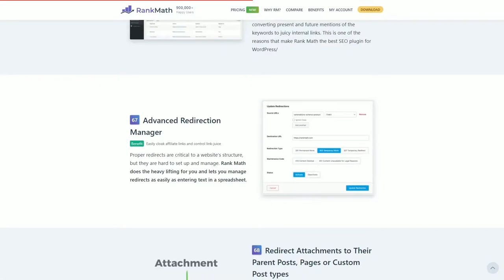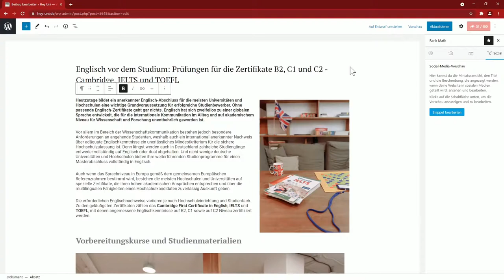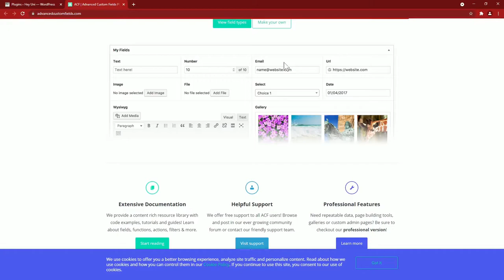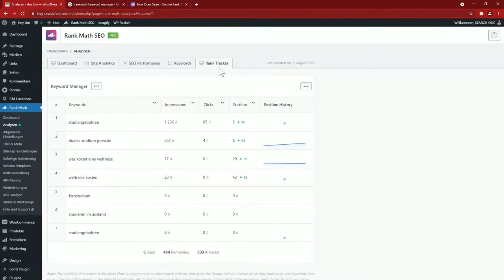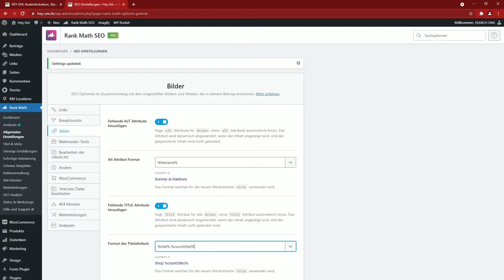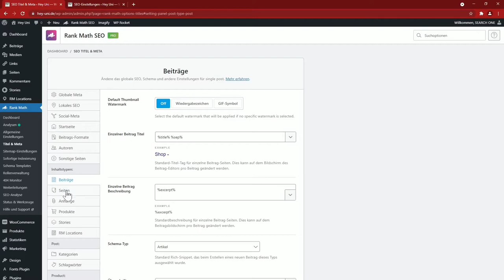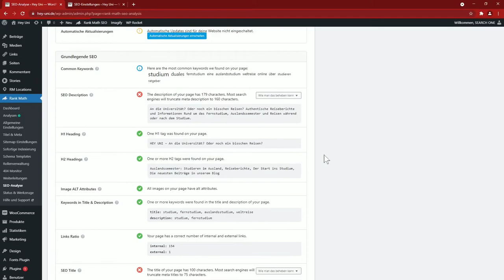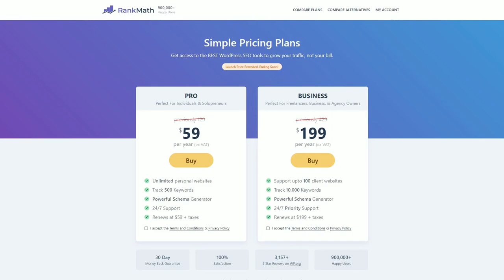Rank Math Test: Free + Pro Testbericht + Tutorial auf Deutsch = Das beste SEO-Plugin für WordPress!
Die meisten WordPress-Nutzer jubelten als RankMath Ende 2018 als kostenloses Ersatzplugin für Yoast und andere SEO-Plugins auf den Markt kam. Bietet selbst die Free-Version einen unglaublichen Funktionsumfang, der sogar den der konkurrierenden Bezahloptionen deutlich übertrifft. Das war eine echte Überraschung.

Seit November 2019 gibt es nun eine Pro-Version mit vielen interessanten Features. Dieser haben wir auf den Zahn gefühlt. Neben einem ausführlichen Tutorial und einer Erklärung der wichtigsten Features beantwortet dieser Artikel auch die Frage, für wen und ab wann sich die Pro-Version lohnt.

00:00 Vorstellung
01:19 Hinweise zur Installation
01:44 Kernoberfläche von RankMath
05:26 Erläuterung zum Dashboard
06:17 404 Monitor
09:06 ACF
09:21 AMP
10:34 Analysen
14:20 bbPress und BuddyPress
14:40 Bilder-SEO
18:16 Sofortige Indexierung
18:33 Linkzähler
19:43 Lokaler SEO & Knowledge Graph
22:07 Schema (Strukturierte Daten)
24:19 News-Sitemap
24:38 Weiterleitungen
25:35 Rollenverwaltung
25:58 SEO-Analyse
26:46 Sitemap und Video-Sitemap
27:25 Google Web Stories
28:01 WooCommerce
28:45 Fazit